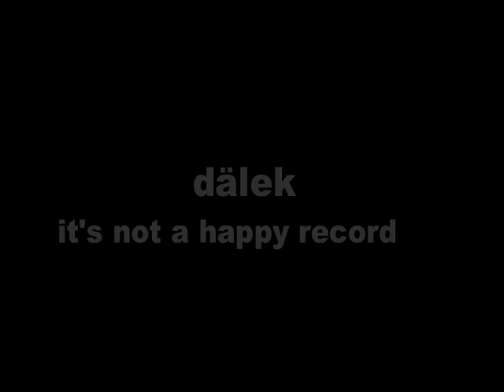Brainwashed.com: The Eye - Dälek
It has been over two years since the most recent Dälek album was released on Ipecac. In the meantime, the group has been touring the world like mad, preparing for the next album, which, we are assured is not going to be a happy record.